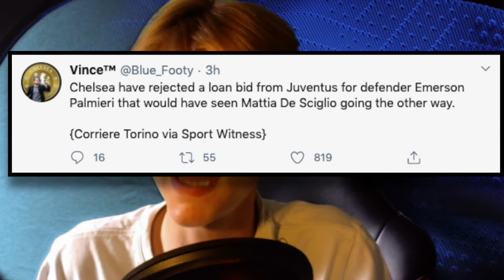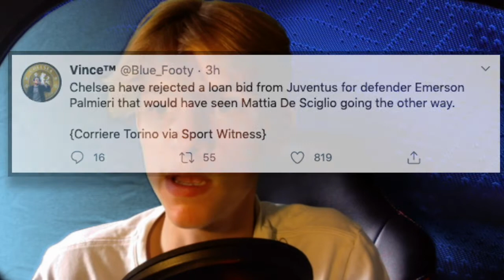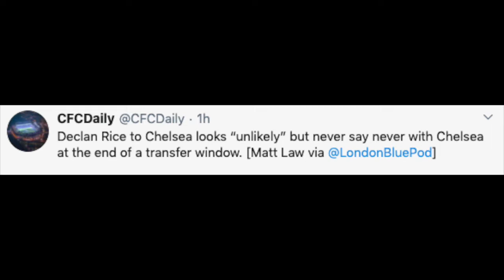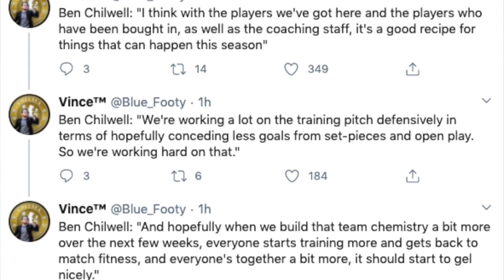CHELSEA UCL DRAW, DECLAN RICE, Chelsea Transfer News